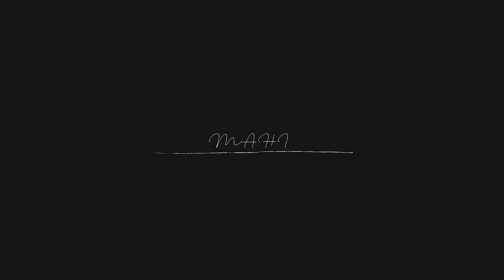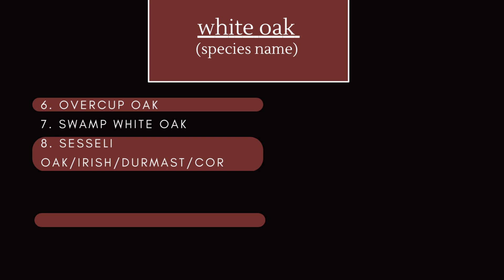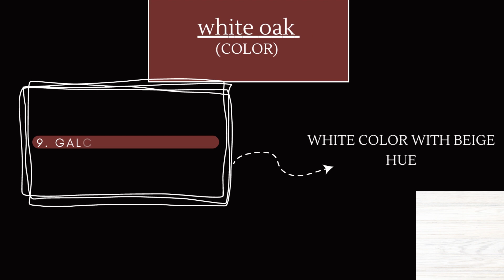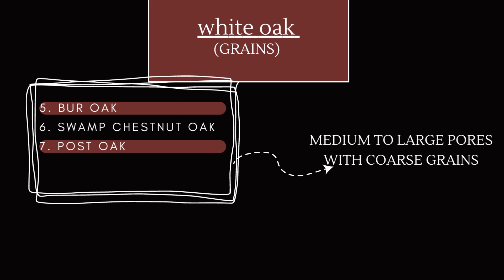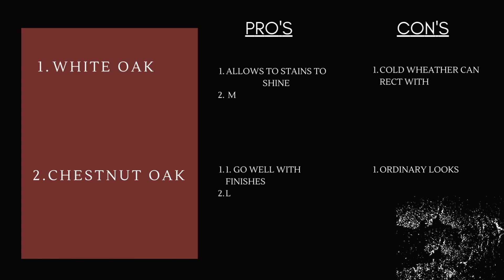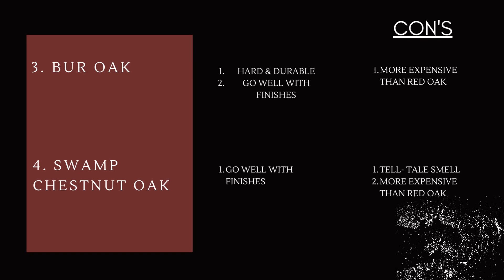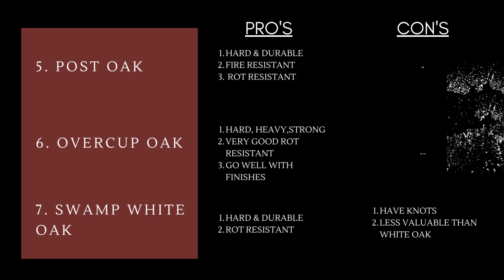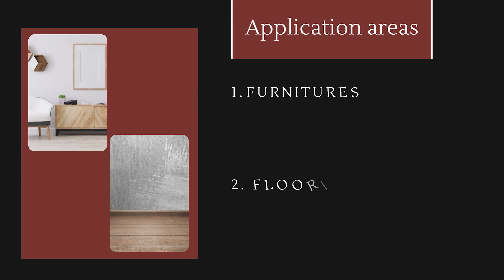white oak wood species/types